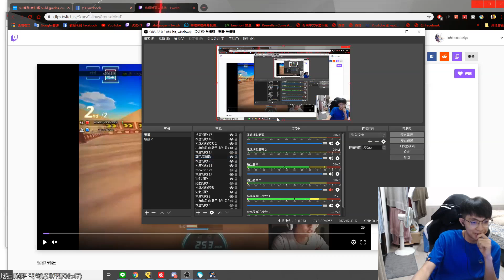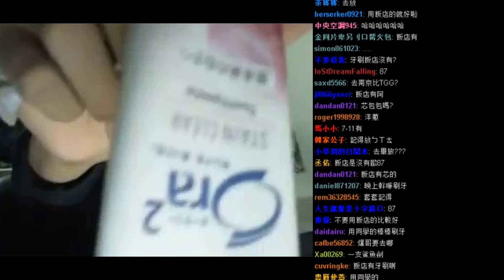終點前緊急阻擋拿下關鍵1、2名！超爆笑黑歷史被挖出來重溫？│跑跑卡丁車【爆哥Neal】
每週一、三、五、六 晚上8點在nonolive平台直播！
搜尋 ►「火暴可可」或是ID「8394460」